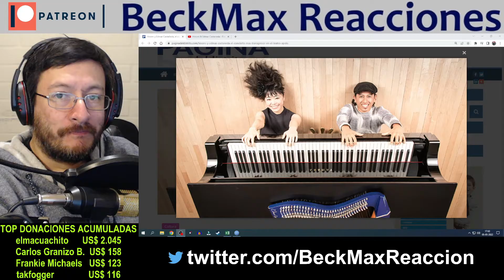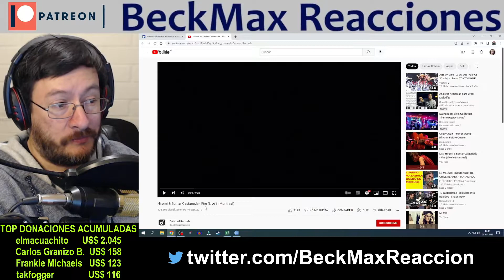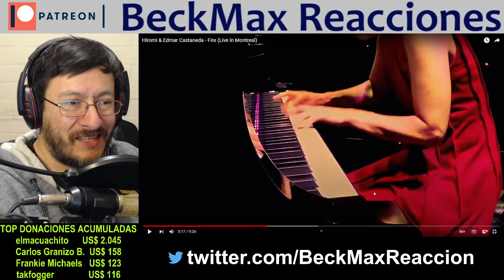Hiromi Uehara y Edmar Castañeda | Fire (en vivo) | REACCIÓN (reaction)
¿Quieres tu reacción antes que el resto de peticiones?, hazme una donación de US$ 5 y tendrás máxima prioridad (hago reacciones todos los días salvo los domingos), o también me puedes donar libremente para mostrar tu apoyo: